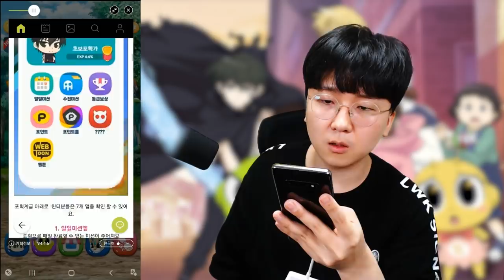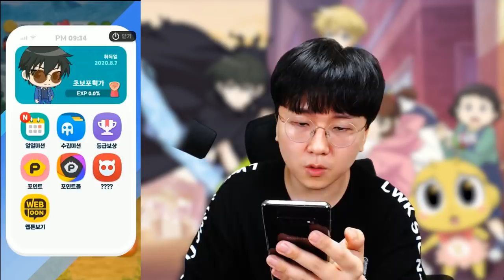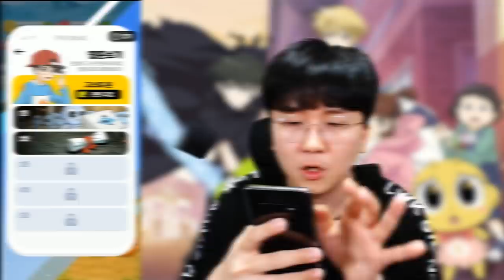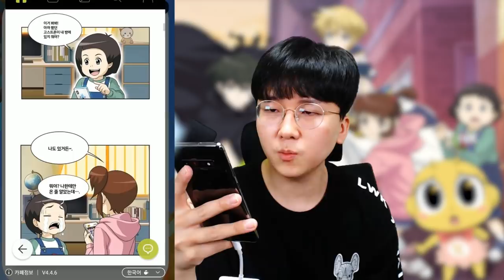새로운 보스 귀신 등장 예정?! 역대급 G고스트까지 ㄷㄷ하다 [ 신비아파트 고스트헌터 ] l 휴지(HueZ)